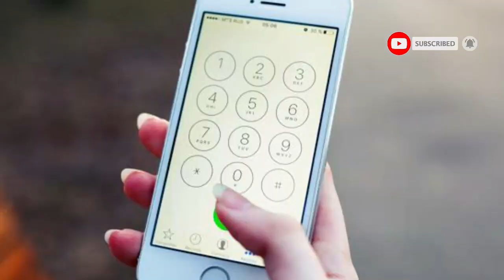India🇮🇳 Vs China🇨🇳 Country comparison-2022|China vs india comparison in hindi Unbiased 2022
India vs china country comparison 2022
China vs india comparison 2022

Hello Guys what's up i hope everything is fine. welcone again our youtube channel for watching informative comparison videos. ❤️🤗
About this video. 🥰❤️👇
in this video i explained Two asian Countries India and China,two fast growing economics in the world. Guys enjoy the comparison Video and do not forget subscribe the channel and like video. ❤️🔥❤️

Credits ✅✅
Guys I am not the owner of footages, images,sounds,layers used in this video. i have done only editing and voice over in this video if video is knowledgeable for you please dont forget like and subscribe.

 Background music Used in this video 👇👇
1} World war outerspace
source : SoundCloud.com

country comparison
china vs india
india vs china country comparison
india vs china comparison
india vs china military power comparison
china vs india country comparison
india vs china war
china vs india comparison
india vs china military comparison
india vs china country comparison 2021
india vs china country comparison 2020
india vs china military power comparison 2021
china vs india military power comparison 2021
china

us vs india country comparison india vs saudi arab
comparison india vs bangladesh